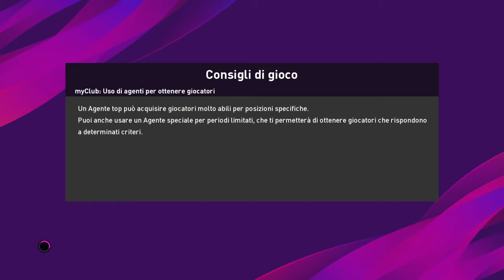Serie A 2001-02 Inter-Roma Sfida scudetto 🇮🇹